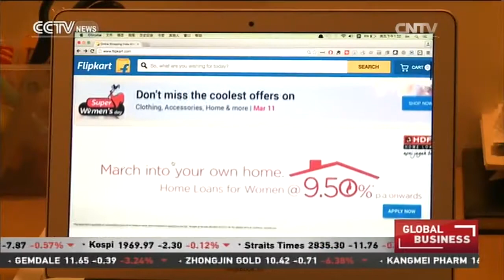Xiaomi Expansion: Smartphone maker growing fast in India